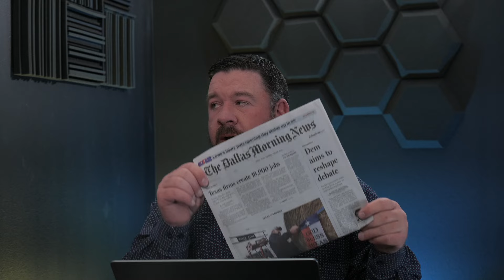Wildfire Update 3/10/24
Lee Wells provides an update on the ongoing wildfire efforts in West Texas and highlights the urgent need for support. He shares the impact of the fires on the ranchers, the initiative to move hay and raise funds for grain, and the lack of government assistance. Wells emphasizes the critical need for continued support and urges people to take action to help the affected ranchers.